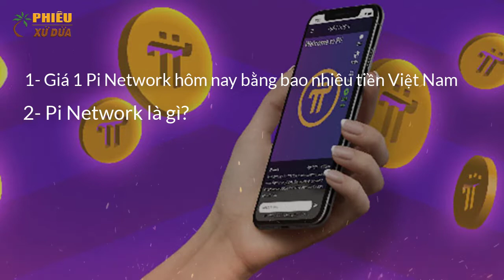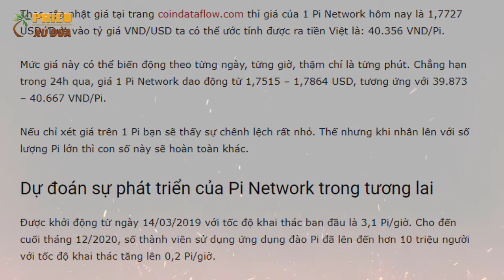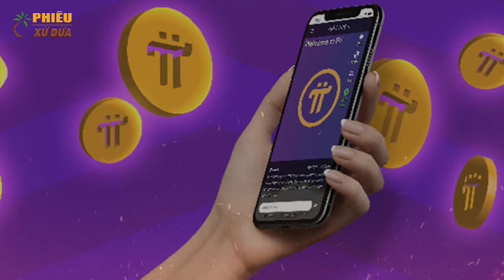Pi Network - Pi Network là gì? / Pi Network Dự đoán sự phát triển trong tương lai | Phiêu xứ dừa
1 Pi Network là gì?
2 Pi Network có lừa đảo không?
3 Giá 1 Pi Network hôm nay bằng bao nhiêu tiền Việt Nam?
4 Dự đoán sự phát triển của Pi Network trong tương lai
5 Địa điểm mua bán Pi Network
6 Có thể rút được tiền từ Pi không?
Giá 1 PI Network hôm nay bằng bao nhiêu tiền Việt Nam
Pi Network - Pi Network là gì? / Pi Network Dự đoán sự phát triển trong tương lai.
Chào các bạn đến với PHIÊU XỨ DỪA ! Nơi bạn có thể Trải nghiệm thực tế về Du lịch và cuộc sống , những Chuyện lạ và Khám phá các Bí ẩn, chia sẻ những điều thực tế trong cuộc sống một cách thực tế và gần gũi nhất hiện nay .
PHIÊU XỨ DỪA là kênh thuộc quyền sở hữu của NGUYEN VU PHIEU .

 + English : Welcome to PHIÊU XỨ DỪA ! Where you can Experience reality about Travel and Food, Strange Stories and Discover the Mysteries, share real life things in a realistic and closest way today.
PHIÊU XỨ DỪA is a channel owned by adventure!
(Bản quyền thuộc về PHIÊU XỨ DỪA , vui lòng không sao chép video clip dưới mọi hình thức)